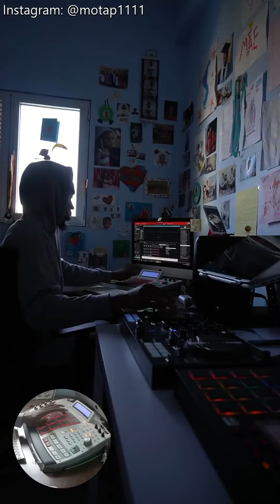Dark Knight (Beat Making)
Dark Knight (Beat Making) - Pz

Follow me / Seguir-me
DMV [2020]

Video: Miragem Pictures

TAGS IGNORE
mpc live mpc x mpc one Angola Luanda beats Instrumentais portugal moçambique moz toto st sample hip hop lovers free beat type beat kilamba maianga mutamba kilamba kiaxi rnb tuga barreiro margem sul praia meticais kwanzas jlo zedu gratis beat isabel dos santos angola politica stand together music